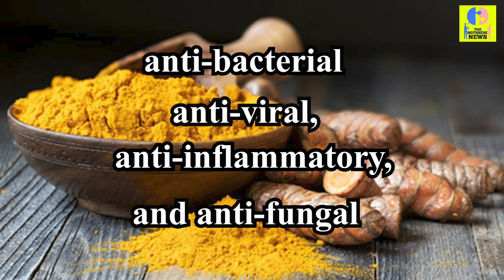Make Little Changes to Your DIET: Minimise Side Effects & Maximise the effects of the Covid Vaccine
Many are looking forward to booking their slots and get jabbed as soon as possible. However, some people are concerned about the side-effects experienced after vaccine administration such as headache, mild fever, body ache, weakness, and fatigue. Since immunisation against the coronavirus is essential, one should not fear taking the jab, said Shweta Gupta, celebrity nutritionist and dietitian, founder, New Beginnings.
The Bothside News is most unbiased news portal because it leaves the decision over its viewers n neither support anyside. We just show news …..